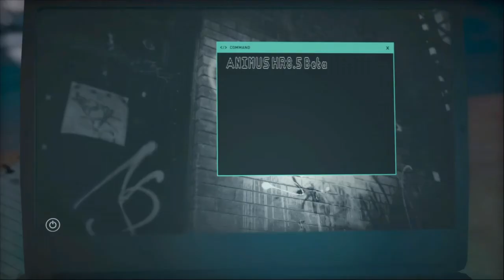Assassin's Creed® Odyssey Gameplay Ep#1